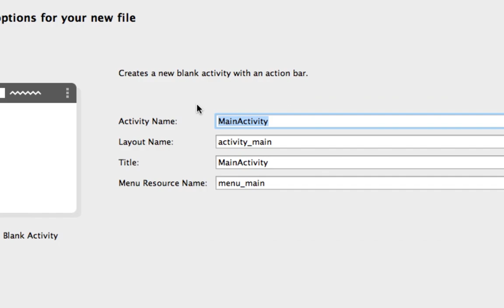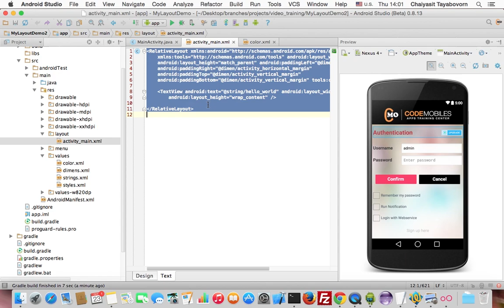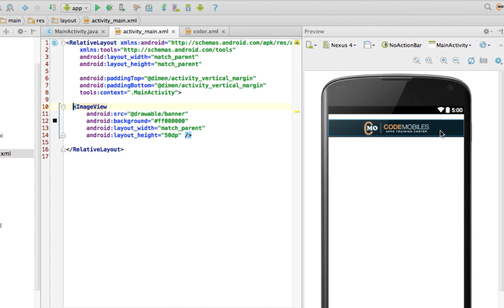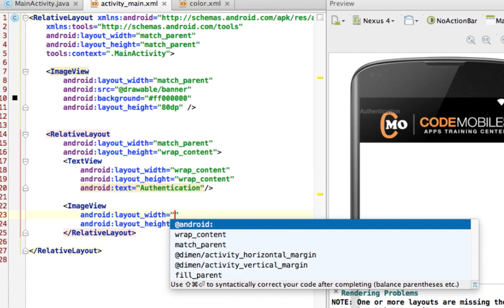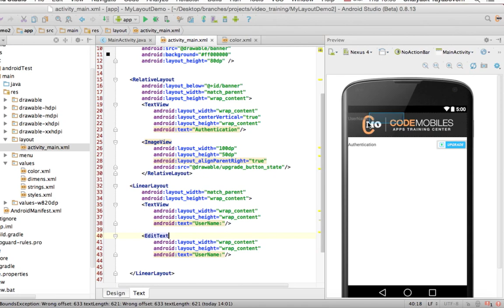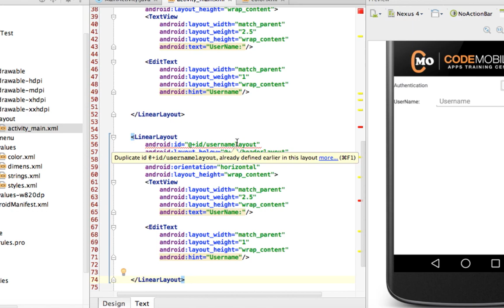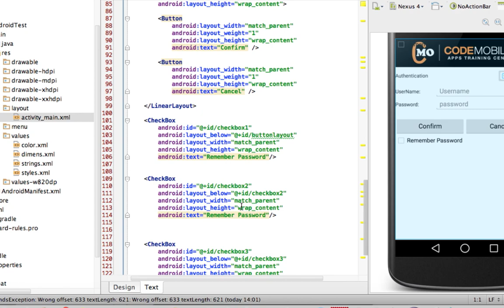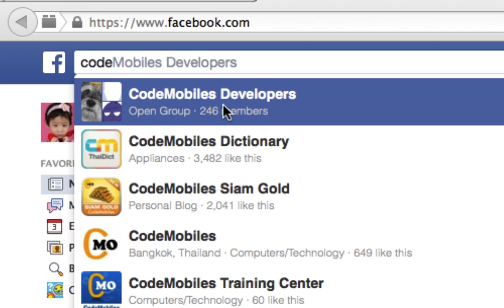Android Dev: การออกแบบหน้าจอด้วย Android Layout XML Files